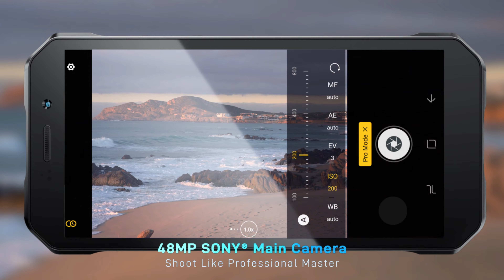Top 10 Las MEJORES SEMILLAS de ISLAS para MINECRAFT PE 1.20 / 1.21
✅Estas son las semillas de islas para MINECRAFT PE 1.20 / 1.21 bedrock que he encontrado.
Hoy encontrarás las MEJORES SEEDS SURVIVAL para poder iniciar tu mundo.
Aquí encontrarás unas islotas donde vas a poder jugar con mayor comodidad en tu gama kk.
Compra el Doogee S61 aquí!

✔️ Hola! Hoy encontrarás las MEJORES SEEDS SURVIVAL para poder iniciar tu mundo.

🐌Conviertete en el primero, recibirás premios EXCLUSIVOS

✅ SEEDS

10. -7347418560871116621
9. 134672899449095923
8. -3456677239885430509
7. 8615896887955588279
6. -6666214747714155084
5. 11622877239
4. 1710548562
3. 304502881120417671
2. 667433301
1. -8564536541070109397